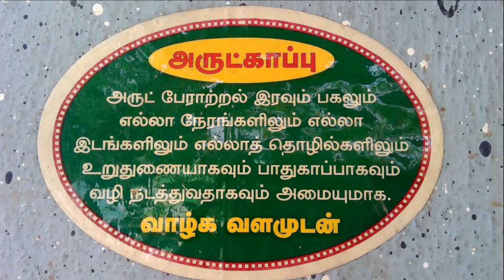SIDDAR SRI MALAYAALA MOUNA GURU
guru arichanthra kaala bairavar  aalayam near oyaamari trichy